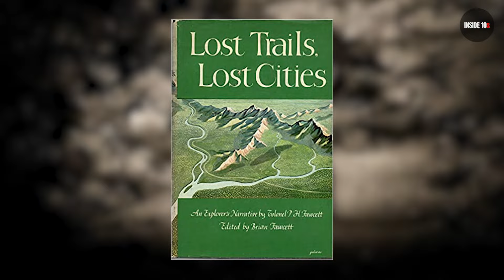If The Cameras Didn't Capture This No One Would Believe What Scientists Found In The Jungle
10 Mysterious Discoveries In The Jungle

Are you the type of person to face your fears and explore hidden, mysterious places? Then this list is for you. From The Lost City of Giants Deep in the Ecuadorian jungle to a colossal stone head with thin lips and a large nose directed up at the sky, here are 10 Mysterious Discoveries Made In The Jungle.